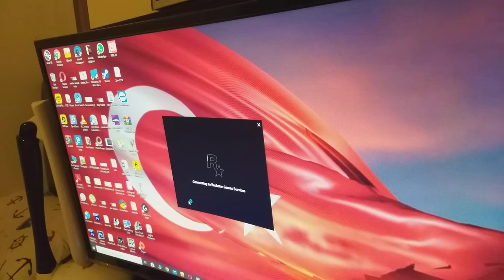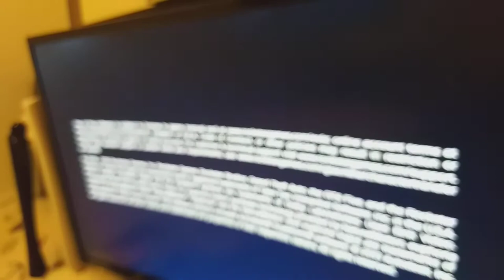11.08.2020 GRAND THEFT AUTO 5 YENİBÖLÜM#brampton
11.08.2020 GRAND THEFT AUTO 5 YENİBÖLÜM#brampton